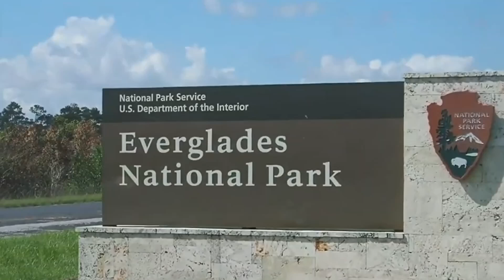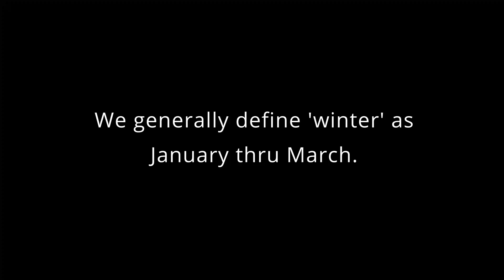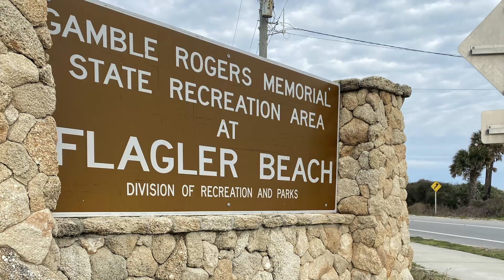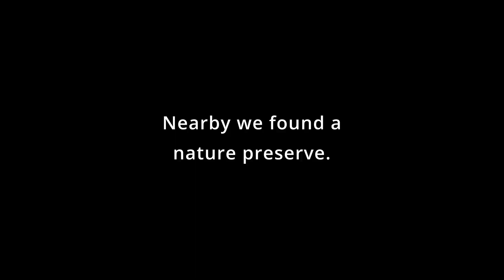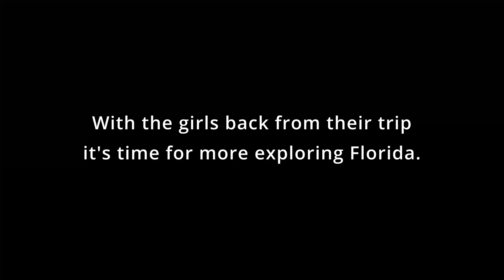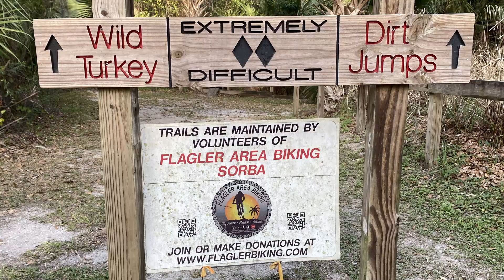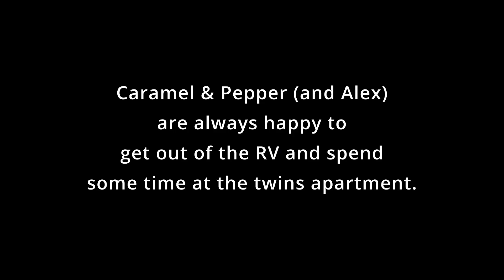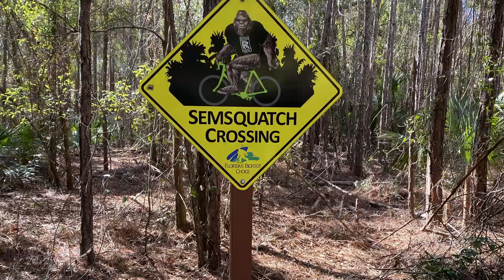Why RV in Florida | Real Wheelchair RV Life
Why RV in Florida?
There are so many reasons to LOVE the RV life in Florida.
We have spent every winter in Florida since we sold our home in 2018 and started the full time RV life as a family of 5.
From RV resorts to state parks and more, there are so many camping spots to park your motorhome.  And whether you like boating, swimming, theme parks, kayaking or just enjoying the sunshine, you'll find plenty of things to do in every region of Florida.